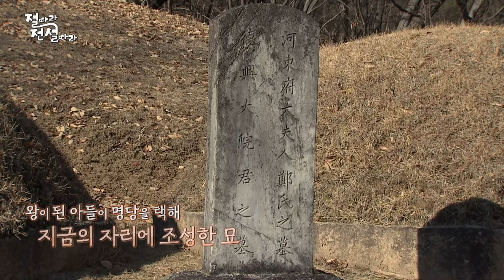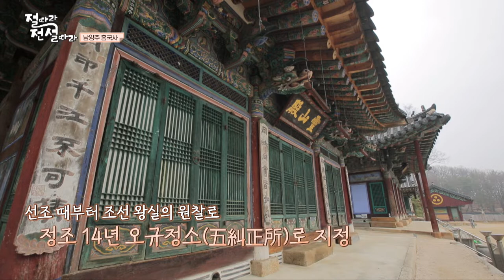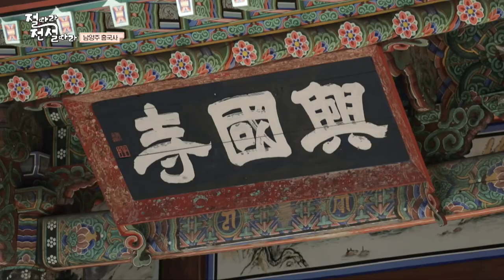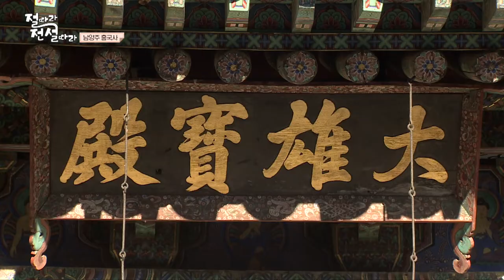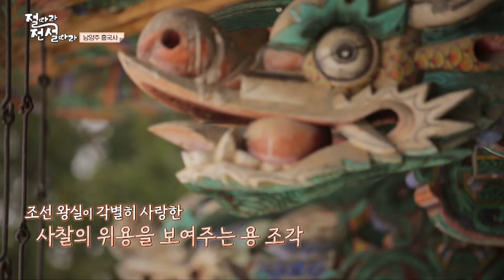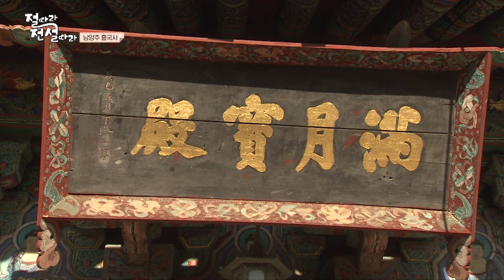The question that moved Buddha statue | Heungguksa Temple [K-Buddhism Legends of Korean Temple]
Heungguksa Temple is located in Deokneung Village in Byeolnae, Namyangju, Gyeonggi-do, which has beautiful mountains and clean water.
The official name of Deokneung Royal Tomb, which is located in the name of the village and the name of the road, is Deokheung Daewongun Tomb.
Shall we go to Hongguksa Temple, which is deeply related to Deokheung Daewongun?